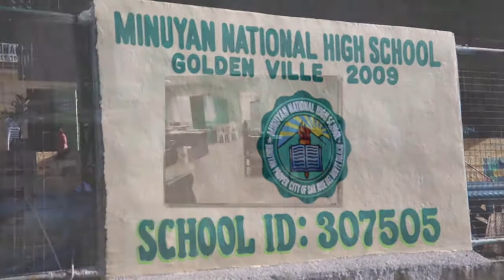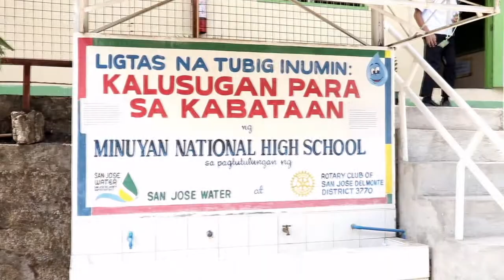Minuyan National High School (GoldenVille HS) SJDM City